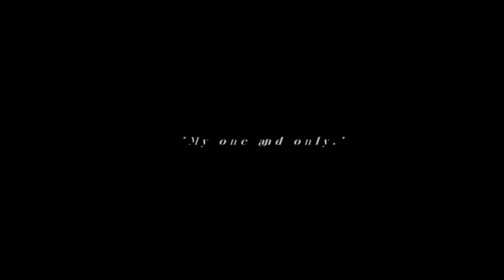Satosugu: do you think I deserved it all? [JJK s2 spoilers]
I'm so devastated don't talk to me